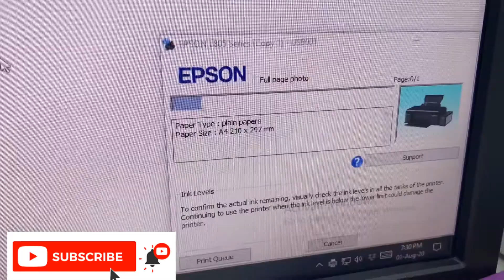tutorial# how to do sublimation custom t shirt print..